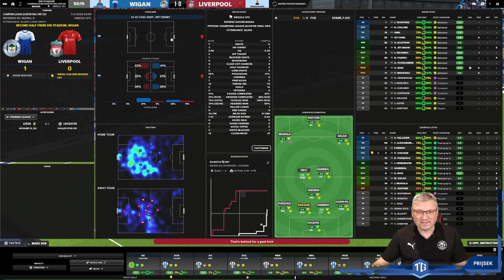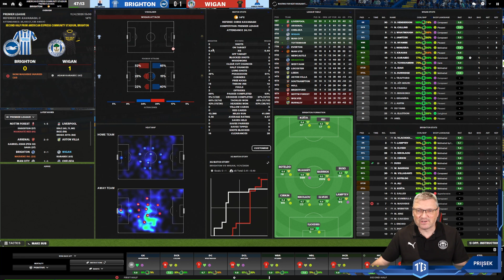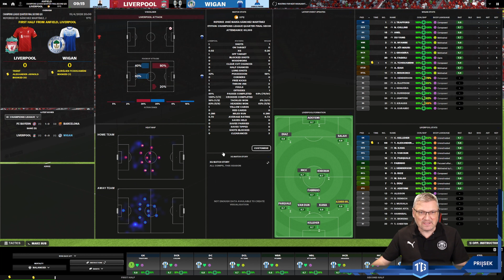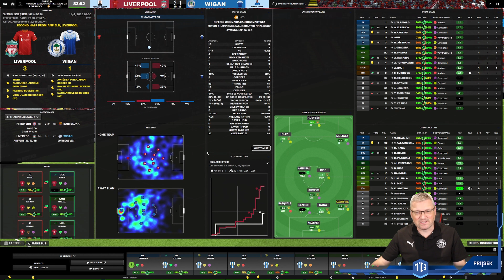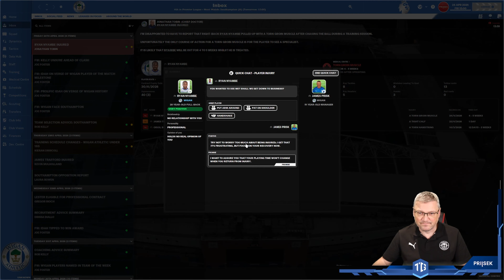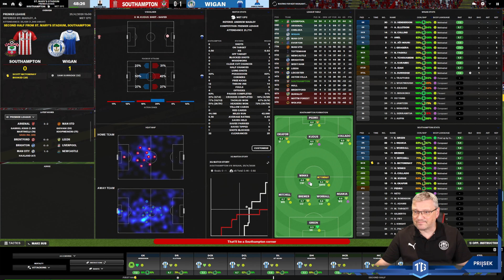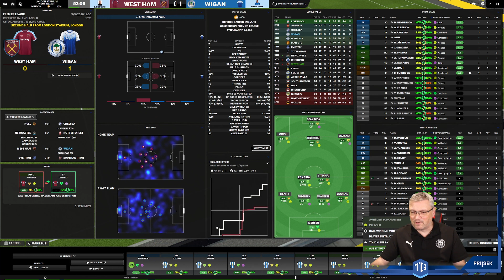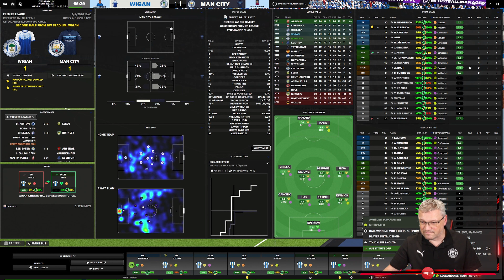BELIEVE: WIGAN ATHLETIC PART 22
@TICsgaming your LATICS eGaming platform

hosted by

James Prisk

Our aim to bring the glory days to The DW!

We are now out of the @theEFL @championshipefl1961 & the JOURNEY really begins in our battle for @premierleague & @UEFA honors!

Can we achieve?
Lets all support James & cheer him on as he trys to make @WiganAthletic the best in @footballmanager

Please do come & watch my FM22 series PARK TO LEGEND ⭐

for putting together this updated datbase with all the latest WIGAN ATHLETIC transfers

for our New Kits for FM22/23 season

also dont forget if you like the Skin Interface, go over & download my skin (used in the video)